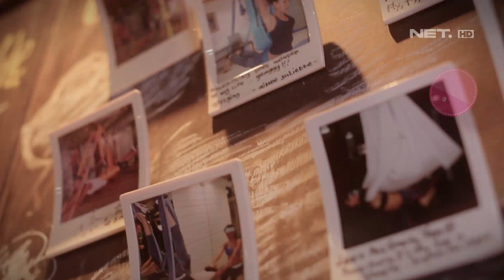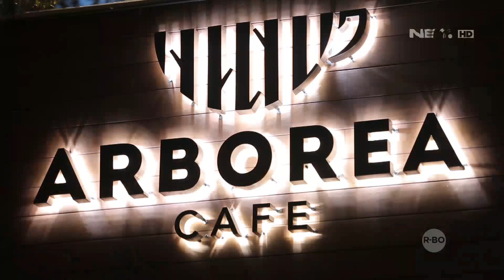Weekendlist : Arborea, Kafe Ditengah Hutan